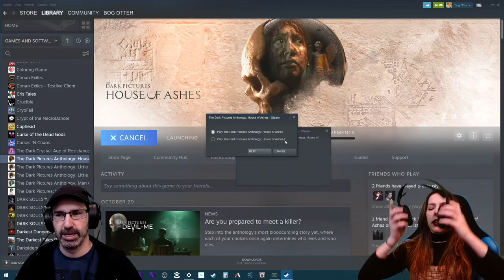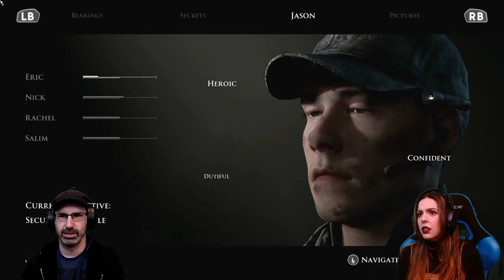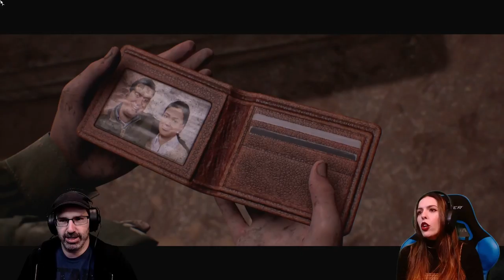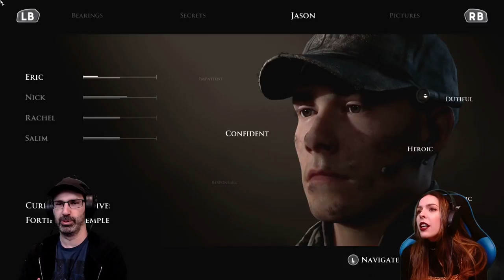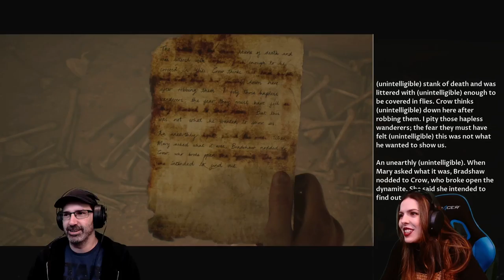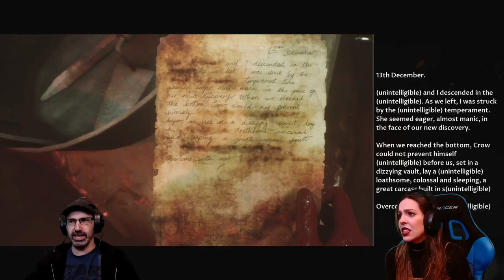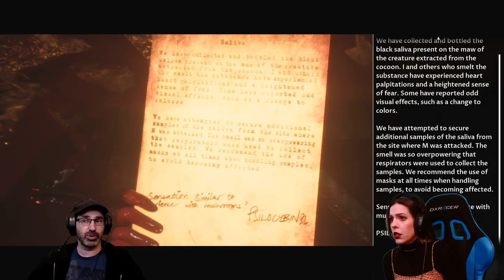Let's Play House of Ashes w/ Bog Otter ► Episode 4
Bog Otter's first playthrough of The Dark Anthology: House of Ashes broadcasted live on Twitch. Watch Bog Otter from 10am-4pm most days over

You can get a copy of House of Ashes from Humble Bundle (As an Humble Partner, Bog Otter earns from qualifying purchases.)